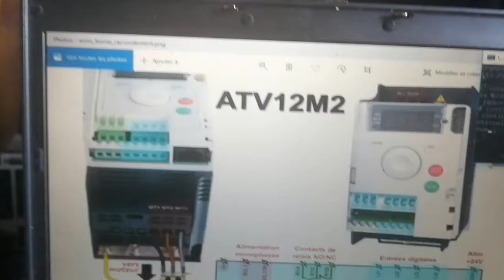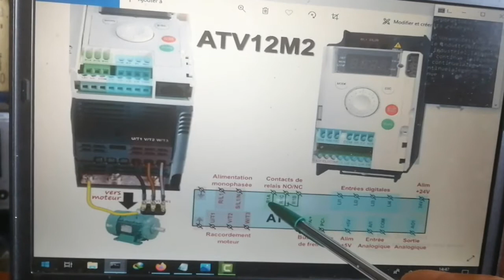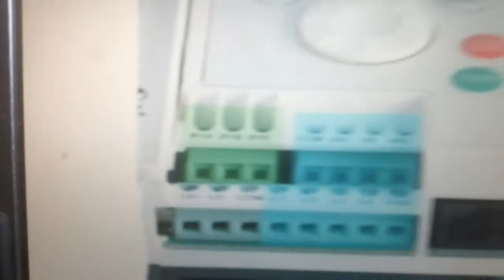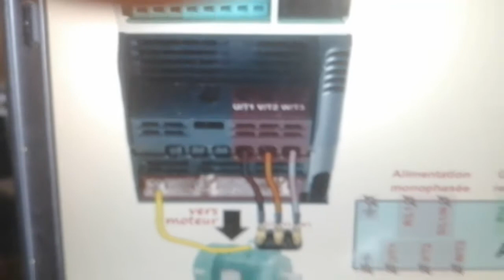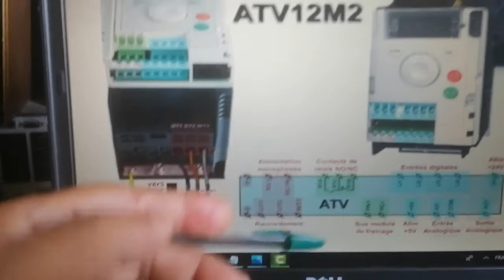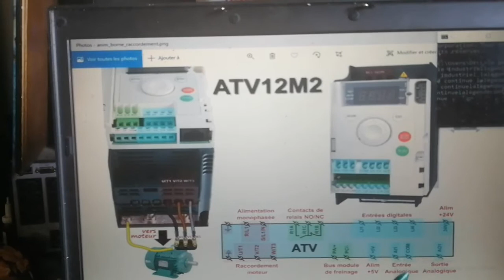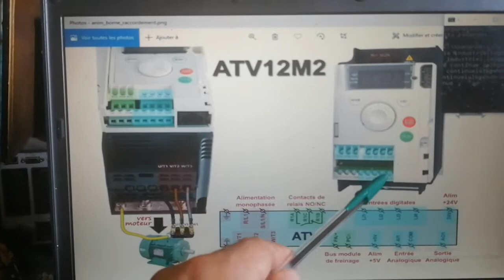le variateur convertisseur 2M12 les entrees et sorties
dans cette vedeo nous allons expliquer comment brancher les  entres et les sortie du variateur convertisseur